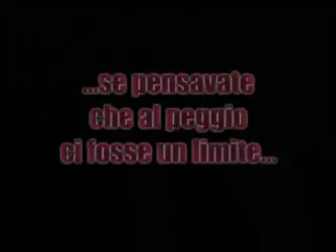TRAILER L'INVASIONE DEGLI ULTRASTORTI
A NEW SHORT MOVIE... COMING SOON!!